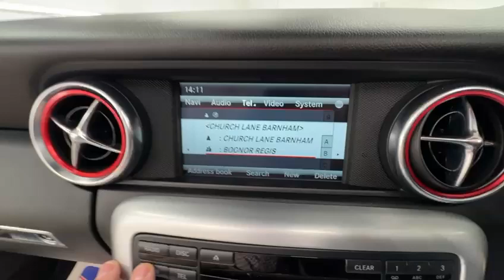Country Car Barford Warwickshire Mercedes SLK For Sale